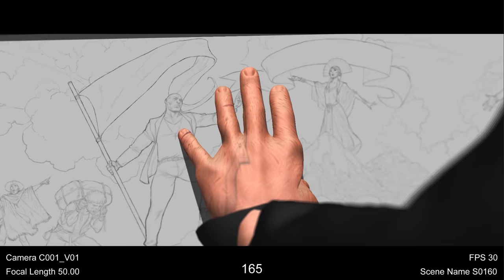Making of Ghost recon Wildlands opening sequence | Reel of the Month #9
Making of Ghost recon Wildlands opening sequence by Brunch Studio  | Reel of the Month #9

Director: Guillaume Ivernel
Production: Eddy
Client: Ubisoft
CG: Brunch
CG Sup: Jean-Charles Kerninon
Line Producer: Fabien Cellier
Character Modeling and shading: Clement Lauricella
Set Modeling and shading: Rémi Julien, Clément Granjon
Texture Artist: Constance Beillard
Character Rigging and Cloth: Maxime Granger
Pipeline TD: Camélia Slimani
Post animation: Julien Hassenforder
Previz: Les Androids
Motion Capture: Mocap Lab
Design / Storyboard: Ivan Gomez
Animatic 2D: Benjamin Massoubre
Lighting Compositing: Jean-Charles Kerninon, Clément Lauricella, Rémi Julien